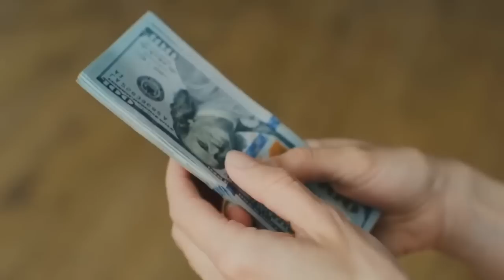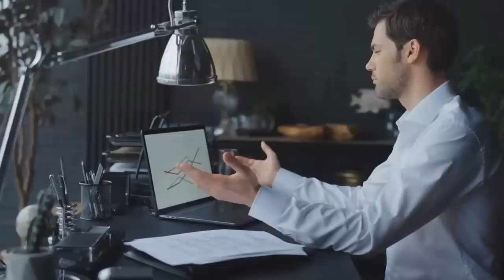MILIONER REKAO SVOJOJ VERENICI DA JE BANKROTIRAO, DA BI JE TESTIRAO, ALI NjEN ODGVOOR GA JE NAJEŽIO!